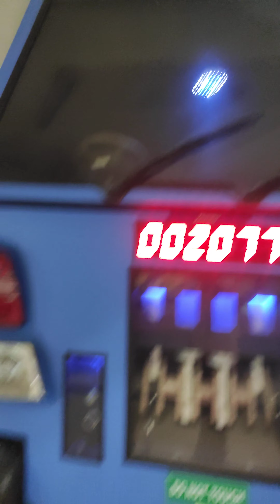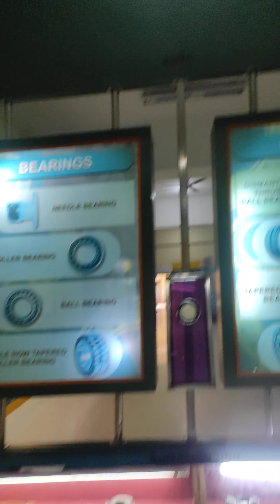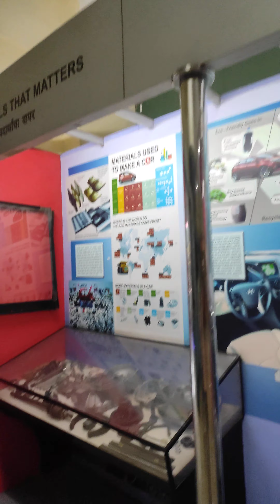Science Park..⚡New Way 🔥